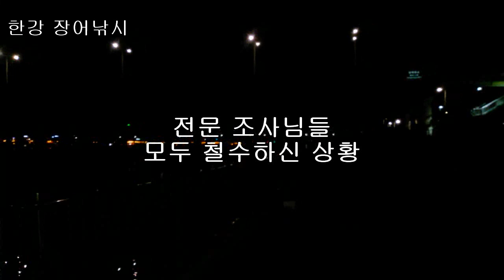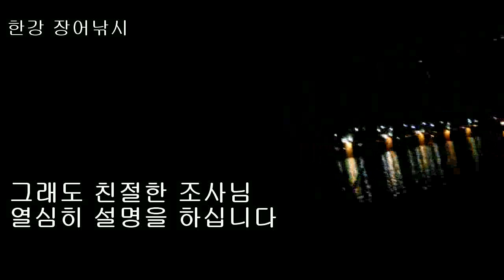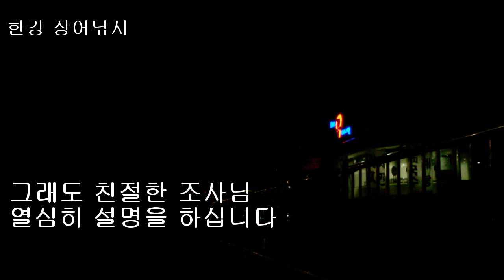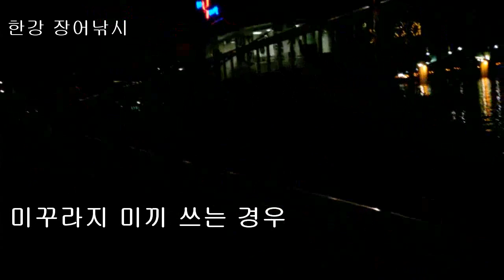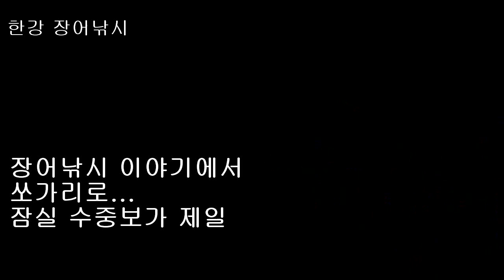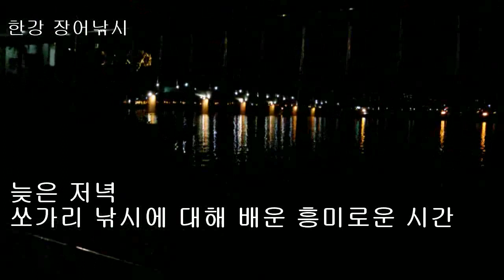한강 장어낚시 잠실 수중보 포인트 장어와 쏘가리 손맛 어떤게 더 좋은가 낚시터에서 듣는 조사님들의 이야기 재미난 구라 Siniperca scherzeri ウナギ, うなぎ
생활낚시 건강낚시 도시어부 장어와 쏘가리 손맛 어떤게 더 좋은가 낚시터에서 듣는 조사님들의 이야기 재미난 구라 Siniperca scherzeri, freshwater mandarin fish
 낙동강에서 압록강까지의 비교적 큰 하천과 중국에 분포한다. 몸은 길고 옆으로 납작하며 비늘은 작다. 입은 크고 아래턱이 위턱보다 약간 길며 옆줄은 완전하다. 몸은 황갈색이고, 머리와 아가미뚜껑에는 둥글고 작은 흑색 반점이, 몸의 옆면에는 비교적 둥글고 큰 많은 흑색 반문이 흩어져 있다.

가슴지느러미와 배지느러미는 회갈색이고, 등지느러미·뒷지느러미·꼬리지느러미에는 작은 흑색 반점이 역시 불규칙하게 흩어져 있다. 큰 강 중류의 수량이 풍부하고 바위가 많으며 유속이 비교적 빠른 맑은 물에 살며, 바위 그늘에 잘 숨고, 주로 수서 곤충류, 갑각류, 작은 물고기 등을 잡아먹는다. 산란기는 5~7월이며, 유속이 빠르지 않고 바닥에 자갈이 깔려 있는 여울에서 주로 밤중에 산란한다. 전장이 20~30㎝인 개체들은 흔히 볼 수 있으나 50㎝ 이상 되는 개체는 매우 드물다.